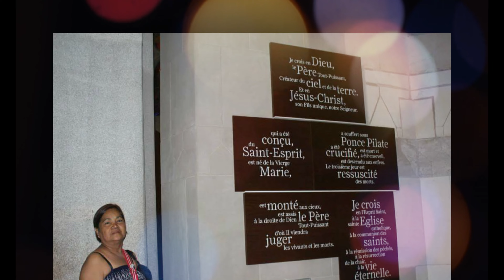BARCELONA ( Fely Travel Delight Part 2.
This was around 2015 ,Barcelona , one of the best City that i had been to, kahit na mainit sige lang sa gala kc talagang magnda nmn at masarap din ang pagkain ! Salmat sa mga anak ko na sina JOY, WENG, LINDA at MHARU dahil pinstay nio ako sa bahay nio ng 2 weeks, mahal ko kau and see you all again. Thanks be to God